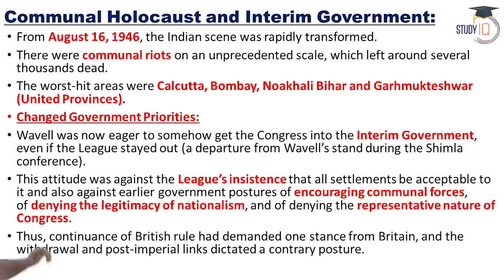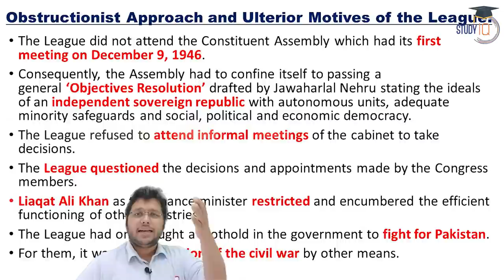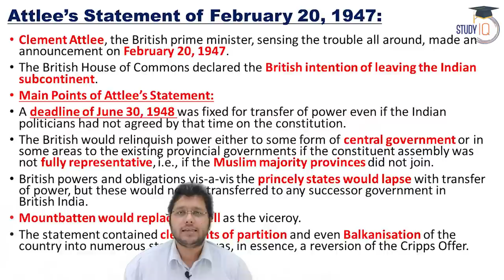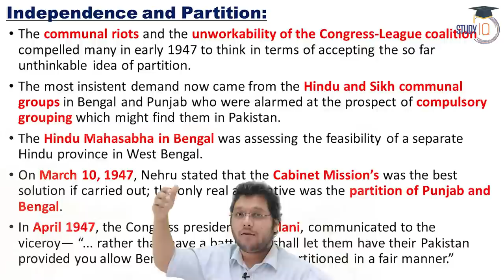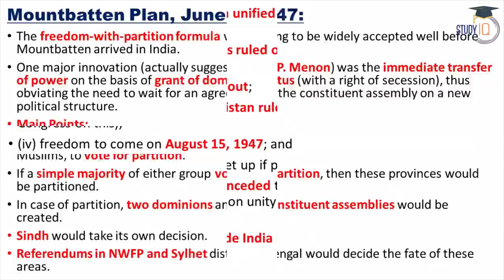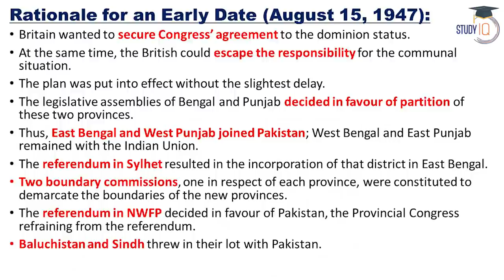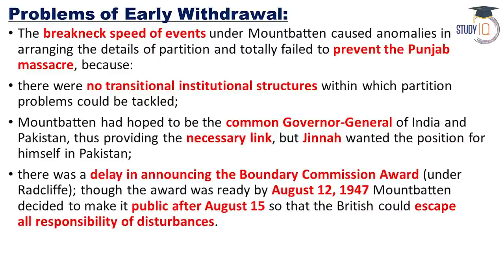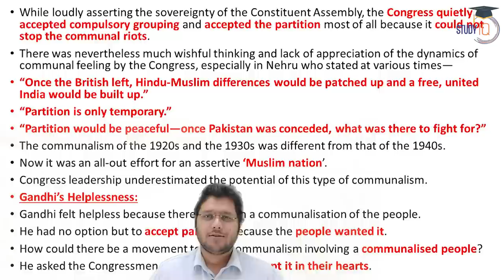Modern India History - India's Freedom with Partition - History lecture for all competitive exams